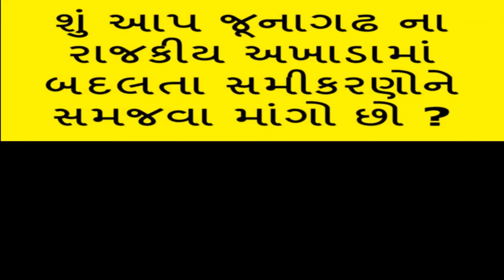CCTV देखे | 5 चोर का पुजारी पर हमला और मंदिर में चोरी | 5 thief attack on priest & theft in temple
"On news" is a video based news portal with primary focus on Gujarat news.

We are working last 25 years in media, we have more than 10000 unique, unbelievable, amazing, and rare video stock footage huge archive We are happy to be commissioned to film for you or else provide you with broadcast crewing and production solutions across India. So write to us obtain stock footage licens of any type of broadcast format and any type of production.

on Youtube for a steady stream of videos from across India.